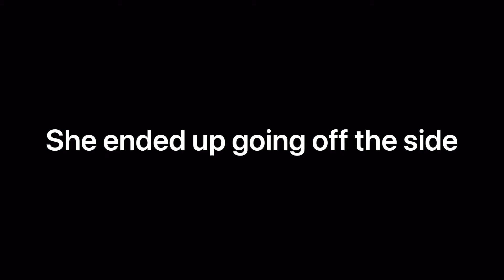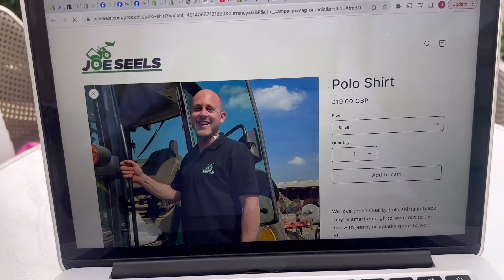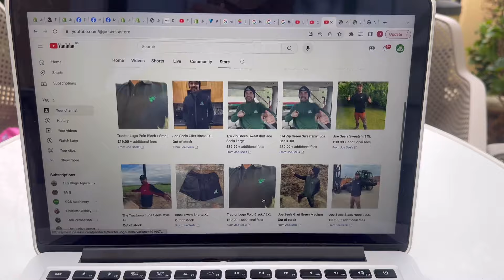I do the Pool Gauntlet, will I get to the end??? GF Isabel